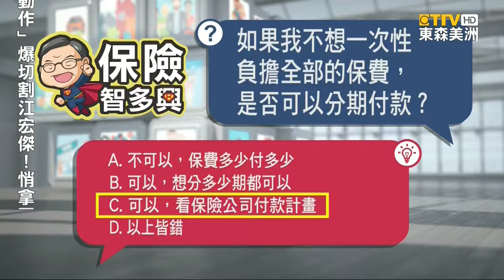保險可以分期付款嗎？小心分越多期 手續費越多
汽車、房屋保險原來還可以分期付款？不用擔心一次過要交一大筆啦！但是華興保險汽車房屋保險規劃師提醒您：小心分期越多，手續費要付的越多哦！

✔️微信號 WeChat ID:
KCAL3331111